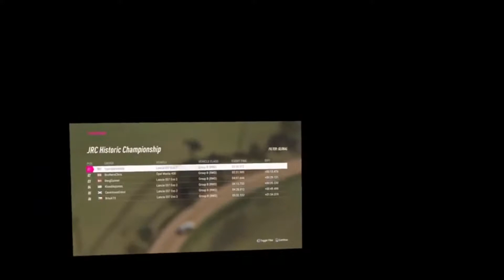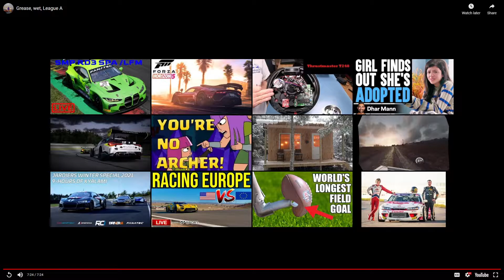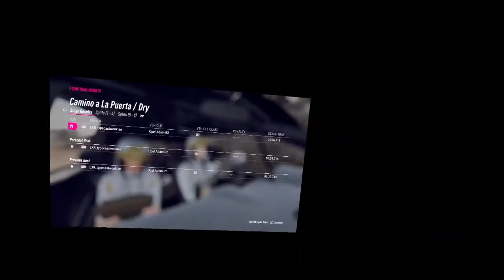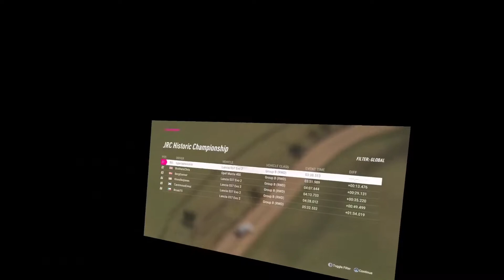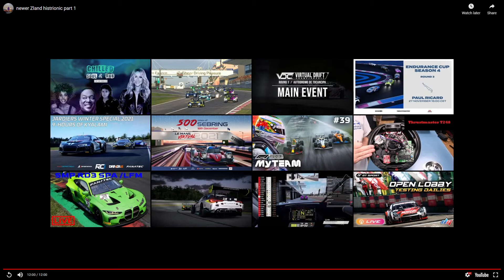Virtual Rally (DR2) PODCAST Ep2: Conversation with TypecastWookiee - Fastest Drivers Series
A great conversation/interview with TypecastWookiee, another awesome driver and multiple world record holder. He and I talk about his real-world life, work and competition driving experience. He tells us about his exploits and preferences in Dirt Rally 2, how VR is irreplaceable, and what he'd like to see improved in the next great rally game. All the while, you can see a low-res sample of his driving in the video feed. This was a highly satisfying conversation with one of the best virtual rally drivers around.

Resources mentioned-